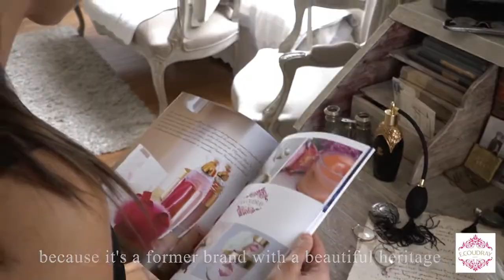Парфюмер Сесиль Зарокян о своём аромате Rose Tubereuse для Coudray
Характер, чувственность и очаровательная женственность наполняет звучание аромата  Coudray Rose Tubereuse. О том, как рождался ольфакторный шедевр «Роз Тубероз» от французского бренда «Кудрэ», поведала его автор — парфюмер Сесиль Зарокян, а мы перевели ее рассказ на русский язык специально для Вас.